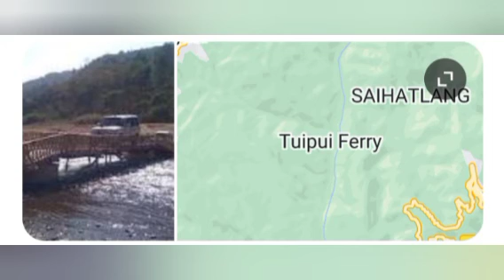Tuipui Ferry ah Tv Daniel V. Lalrinchhana chesualin a tla hlum